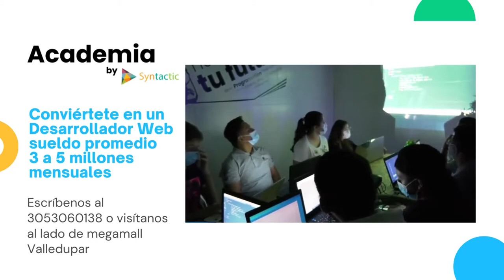PRIMERA GESTORA ENTREGA SEXTO PARQUE DE DIVERSIÓN